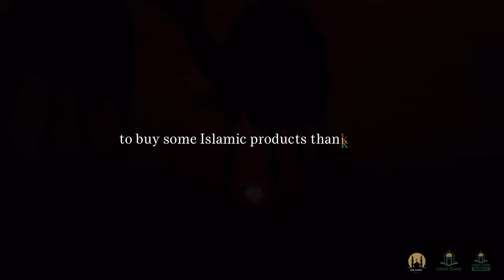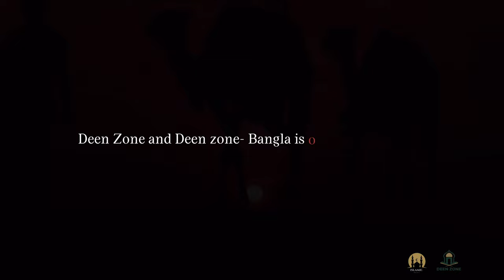MUSLIM KINGS & QUEENS! 2023/2024 - ISLAMIC MOTIVATION